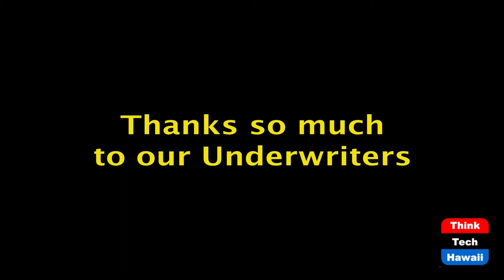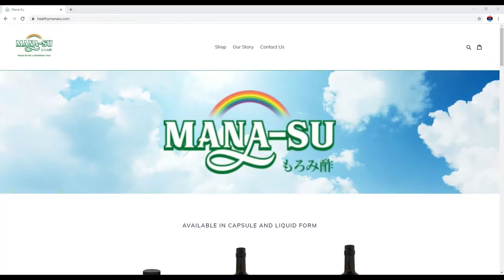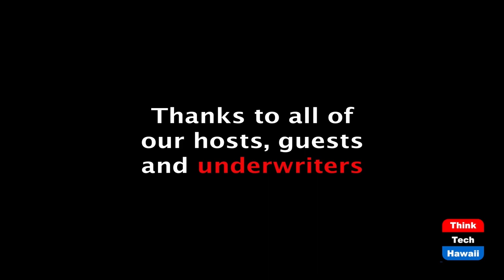Importing Spirits: An Importer's Journey (International Hawaii)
Mana-Su, Longevity Wellness Tonic. The host for this episode is Cindy Matsuki.  The guest for this episode is Randy Kuba.

We learn how Randy Kuba started his import business, especially how he navigated the intricacies of importing spirits. He shares lessons learned and some of his best practices on how he's growing his business.